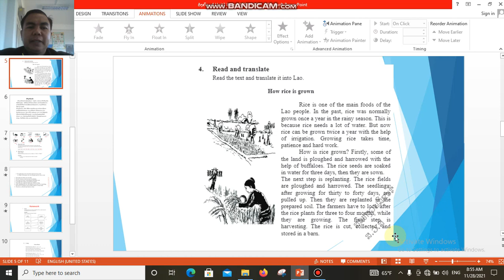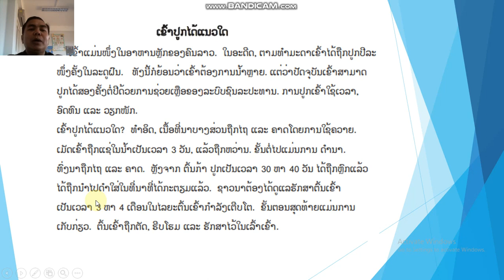ພາສາອັງກິດ ມ 4 Unit3 lesson2 ຄລິປ2 29/11/21